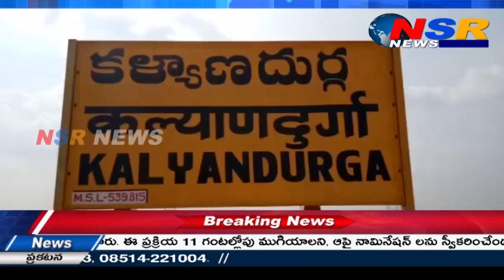నామినేషన్ కార్యక్రమంలో గందరగోళం .. బీఫారం రాకుండానే ఎలా నామినేషన్ వేస్తారు అంటూ వాగ్వాదం // NSR NEWS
అనంతపురం జిల్లా కళ్యాణదుర్గం నియోజకవర్గ కేంద్రంలో సిటింగ్ ఎమ్మెల్యే హనుమంతరాయచౌదరి చేపట్టిన నామినేషన్ కార్యక్రమంలో గందరగోళం చోటుచేసుకుంది. సిట్టింగ్ ఎమ్మెల్యే హనుమంతరాయ చౌదరి తనకు అధిష్టానం టికెట్ కేటాయించక పోయినా నామినేషన్ వేసేందుకు సిద్ధపడ్డాడు. తాను పార్టీ తరఫున వేషం వేస్తున్నాడని పార్టీకి తాను అందించిన సేవలను దృష్టిలో ఉంచుకొని చంద్రబాబునాయుడు తనకే సీటు కేటాయిస్తారని ప్రకటించుకొని పార్టీ పార్టీకి చెందిన కొంతమందిని నామినేషన్ కార్యక్రమానికి ఆహ్వానించాడు. ఎమ్మెల్యే ని వ్యతిరేకిస్తున్న నాయకుల వర్గం ఈ కార్యక్రమానికి హాజరు కాకపోవడం  జరిగినది. పార్టీ అభిమానంతో కార్యకర్తలు హాజరయ్యారు అయితే ఓ వక్తి ర్యాలీ  ఐన తరువాత బీ ఫారం రాకుండానే ఎలా నామినేషన్ వేస్తారని వాగ్వాదానికి దిగాడు దీంతో ఆగ్రహించిన హనుమంతరాయ చౌదరి అభిమానులు ఆ వ్యక్తి పై దాడి చేసి, వీరంగం సృష్టించారు. వెంటనే స్పందించిన పోలీసులు పరిస్థితి సద్దుమణిగేలా చర్యలు తీసుకున్నారు. పార్టీ టికెట్ ఖరారు కాకుండా నామినేషన్ వేసే విషయమై సిట్టింగ్ ఎమ్మెల్యేని ప్రశ్నించగా పార్టీ ఆవిర్భావం నుంచి చేసిన సేవలు గుర్తించి చంద్రబాబు నాయుడు తనకు టికెట్ కేటాయిస్తారని హనుమంతరాయ చౌదరి ధీమా వ్యక్తం చేశాడు.